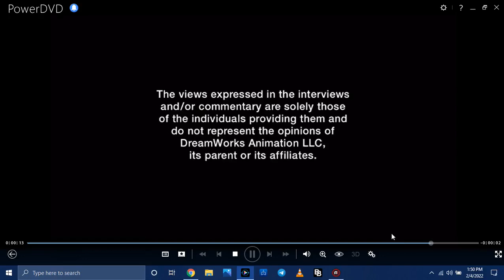Shin Godzilla attacks vyond city DVD Menu Walkthrough